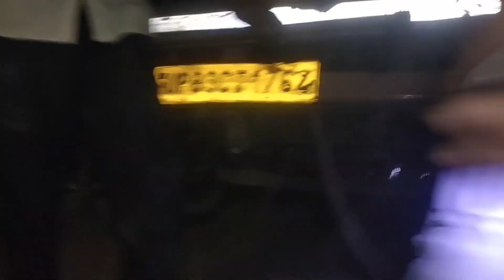रात में खेत में घुसी Eicher 3015 केंटर को ट्रैक्टर से खींचा।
khet me ghusi canter
accident in tanda
eicher canter tanda ki video
eicher 3015 khet me ghusi
tanda canter ki video
eicher canter ki video tanda
khet me canter ghus gayi
jeeta ki canter khet me ghus gayi rat me
rat me khet me ghusi canter